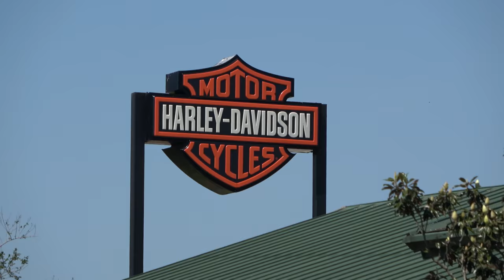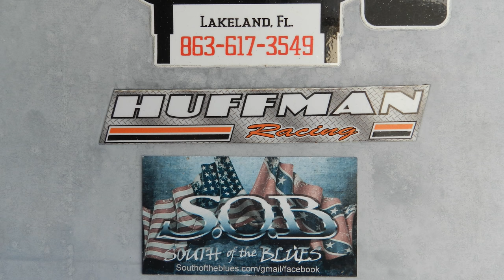44 YEAR DEALER SPEAKS OUT / LAKELAND HARLEY-DAVIDSON / HUFFMAN RACING / MOTOCYCLE MUSEUM /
44 YEAR DEALER SPEAKS OUT / LAKELAND HARLEY-DAVIDSON / HUFFMAN RACING / MOTOCYCLE MUSEUM

Today we check out Lakeland Harley-Davidson we go to Huffman Racing check out a Museum, and a 44 year dealer tells the story.

AMAZON STORE:

On All Referrals let them know we referred you:
AMAZON STUFF: